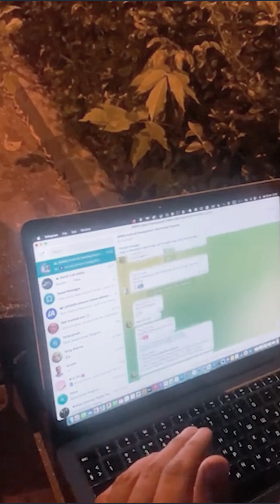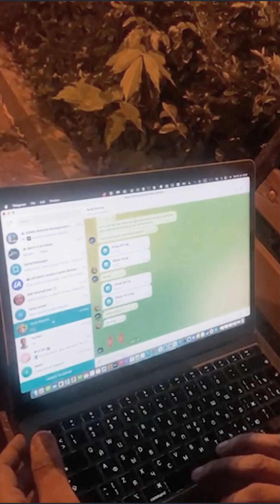Full Stack App Development Course - Feedback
We are excited to share the feedback of one of our students from Russia. Discover the inspiring journey of a student of our Android development course through this feedback. Gain valuable insights and get motivated on your own path to success in Android development.

✅10+ Hands-on Android App Projects:
Shopping app like Myntra 🛒
Food ordering App with Admin panel  🍔
Video Player  ▶️
Weather app ☂
Quiz app  📱
Timetable Manager app  ⏳
Notes App  📝
Building a Calculator App  ➕
Guess the Word Dice Roller  🎲
Tic Tac Toe App 💡

✅ Gain In-Demand Skills:
Learn essential skills for Android app development. 🎯
Build cutting-edge mobile applications. 🚀
Impress employers with your expertise. 💼
Artificial Intelligence in Android 🤖
Android Architectures 🏛️
JetPack Compose in Android ✨
Detailed API in Android 📚
Google Maps in Android 🗺️
Publish App on Play Store 📲

✅ Expert Guidance:
Years of Experienced instructors to guide you. 🧑‍🏫
Industry insights and practical tips. 💡
Resume of Android Developer 📑
How to grab an Internship 🎯
How to Answer Interview Questions 🤔
Perfect Roadmap for Beginner to Expert Android Developer 🗺️

✅ Comprehensive Curriculum:
Curriculum Designed by Industry Expert Android Developers 📘
In-Depth Explanation 🔍
Doubt Solving Sessions 🙋
30+ Assignments ✍️
Hands-on projects for practical experience. 🗺️

✅ Excellent Community:
Connect with like-minded learners. 🤝
Collaborate on exciting projects. 🌟
Fast Error Solving ⚡
Fast Answer to Your Queries ❓

✅ Flexible Learning:
✔️ Study at your own pace.
✔️ Access course materials anytime, anywhere.
✔️ Learn comfortably from your own device.
✔️ Live Classes (Zoom)
✔️ Lifetime Recording Access
✔️  Class timing 8:30 pm to 10:30 pm
💲 Limited Offer Fee: 4499₹, not 11999₹

🔻 Batch Details:
✔️ Starting Date: 11th August 2023
✔️ Duration: 4 Months
✔️ Language: Hindi

Don't miss out on this golden opportunity to master Android app development and shape your future.